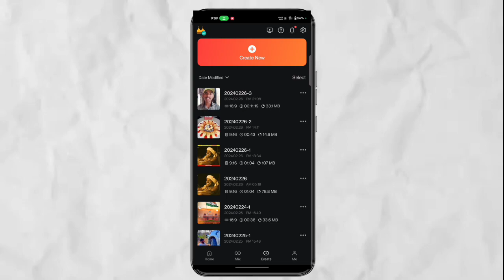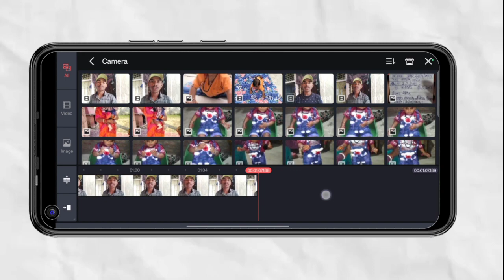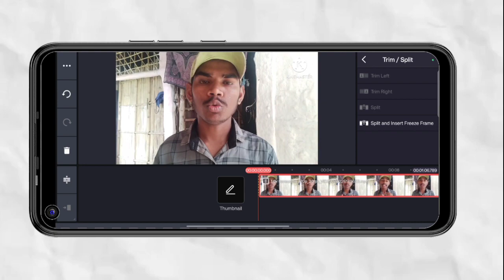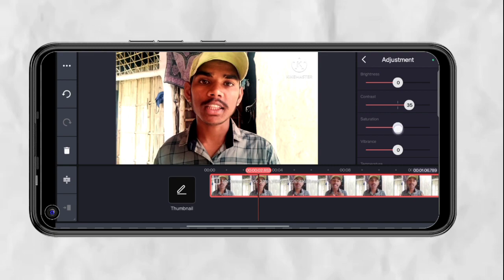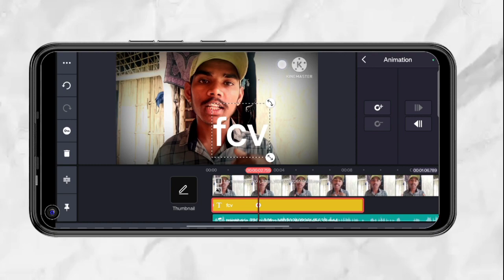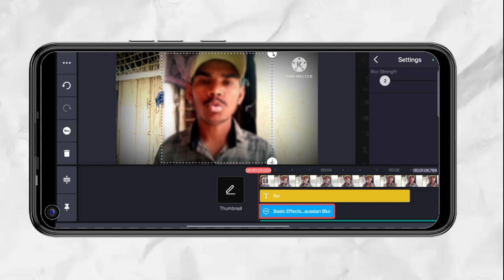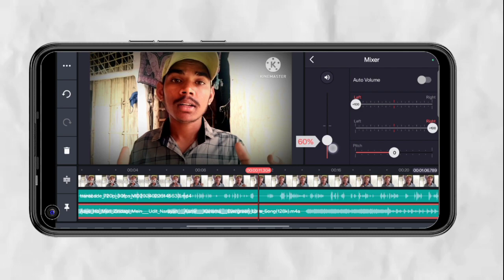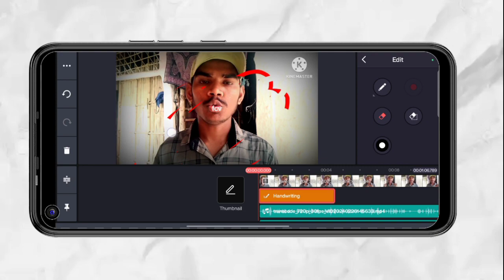Kinemaster Video Editing In Hindi |Youtube Video Edit Kaise Kare ?video Editing#kinemaster#editing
Kinemaster Video Editing In Hindi |Youtube Video Edit Kaise Kare ? video Editing

video editing
video editing tutorial
Kinemaster tutorial
kinemaster editing
kinemaster myanmar video editing
Kinemaster without watermark download digitbi
KineMaster video editor online
Kinemaster Video Editing In Hindi | Youtube Video Edit Kaise Kare ? Kine master
KineMaster Video Editing In Hindi : 5 मिनट में Video Edit करना सीखें
YouTube video editor online
YouTube video editor online free
How to make a YouTube video for free
Video editing online free